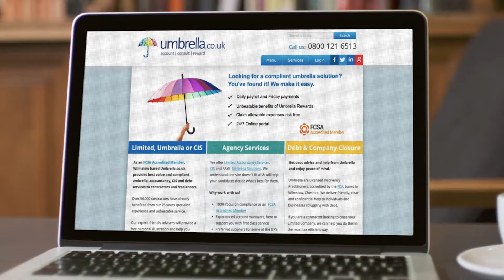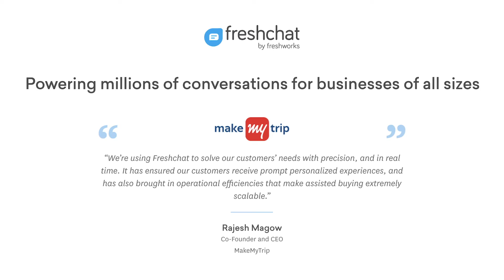Freshworks Customer Story — Umbrella-Company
UK-based Umbrella Company, which employs agency contractors, uses three products from the Freshworks suite - Freshdesk, Freshsales, and Freshchat. They talk about how Freshworks products assist them in reducing their incoming support traffic.